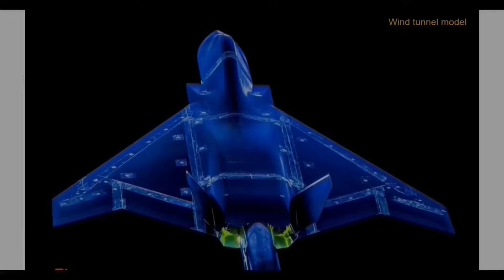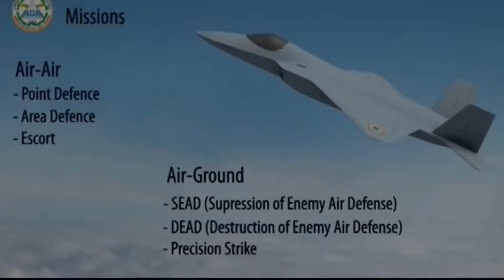How India is creating a super fighterjet | AMCA| தமிழ் | kannan info tamil | kit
In this video i am going to explain about How India is creating a super fighterjet | AMCA